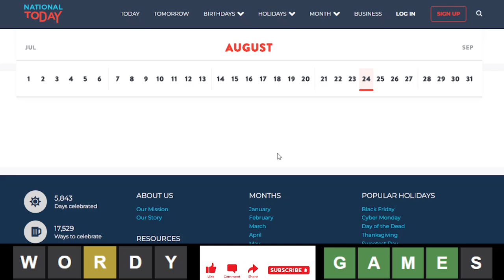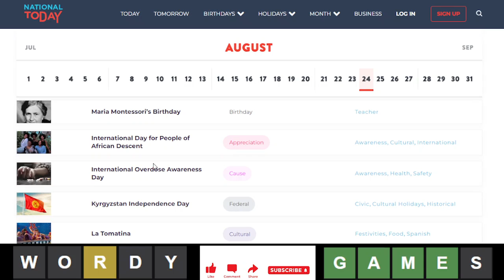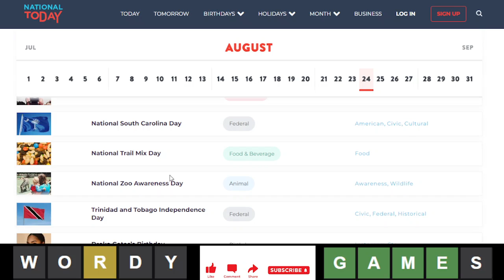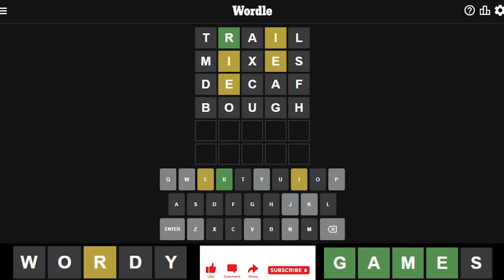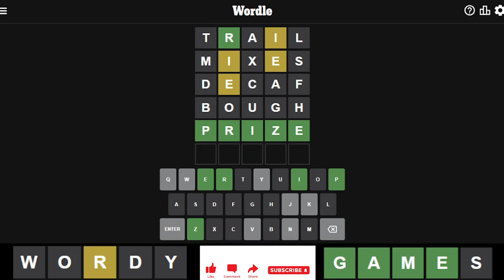Wordle of the Day for 8/31/2022 Tips/Strategies And Answer | Wordle #438 | FIRST DAY OF SCHOOL!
Wordle 31 August 2022 | #438 | Episode 189